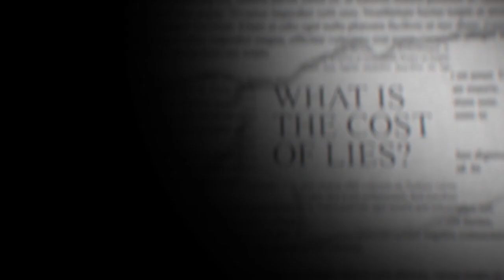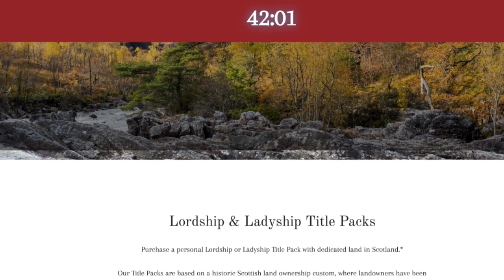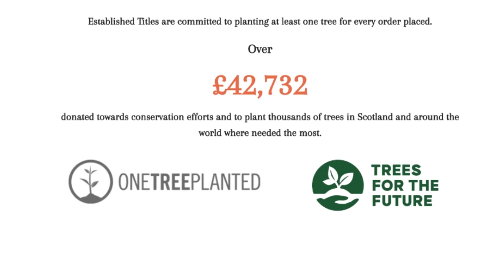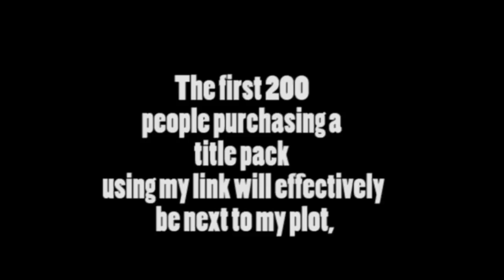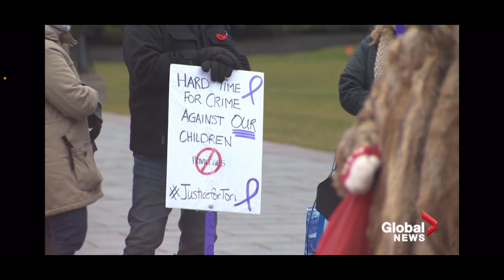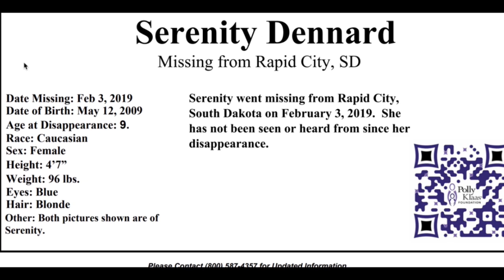Offered up to her sick boyfriend.. Tori Stafford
Early Black Friday sale - Get your title pack today and save 10% with code Kimflower at Established Titles.